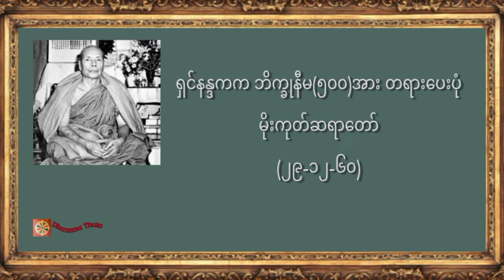ရှင်နန္ဒကက ဘိက္ခုနီမ(၅၀၀)အား တရားပေးပုံ၊ မိုးကုတ်ဆရာတော် (၂၉-၁၂-၆၀)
♥️♥️♥️ကမ္ဘာလူသားများအားလုံး ဘေးရန်ကင်းကွာ
 ချမ်းသာကြပါစေ။